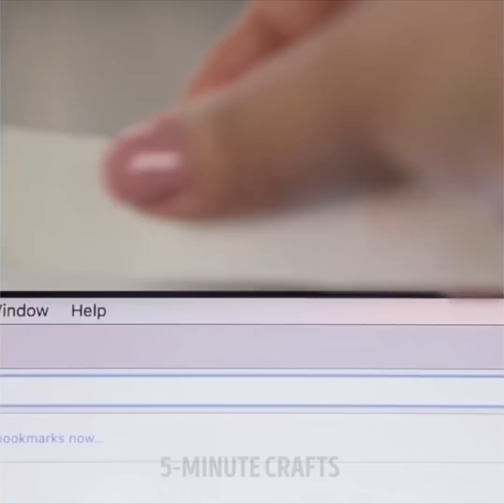16 TRUCCHI ANTI STRESS CHE EFFETTIVAMENTE TI CAMBIERANNO LA VITA